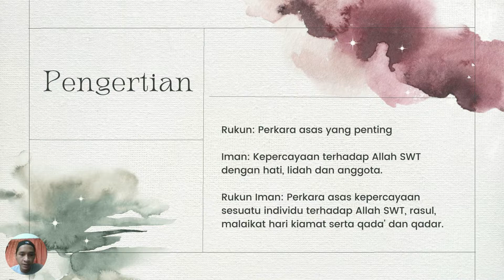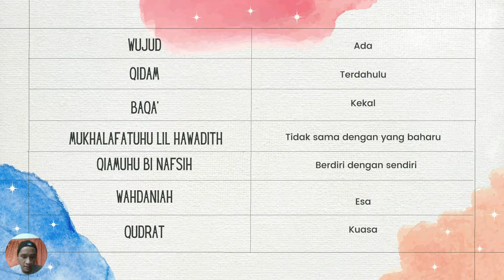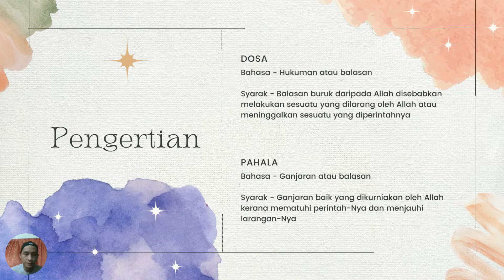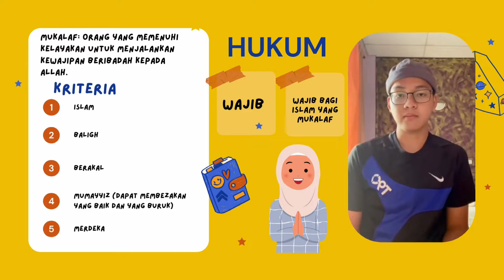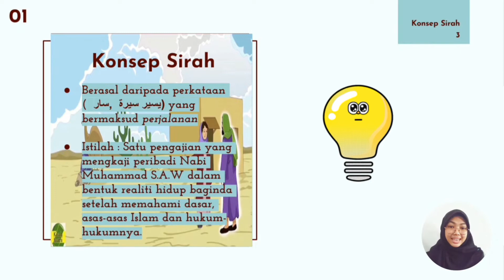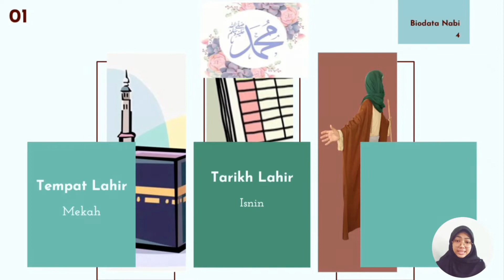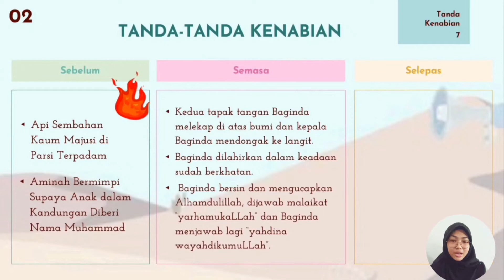TUGASAN MULTIMEDIA GGGE1153-K7 : ASAS ULUM SYARIAH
Bagi menguji kefahaman pelajar, cuba jawab soalan dibawah berdasarkan paparan video diatas:

1. Apakah maksud sifat-sifat Allah bagi BAQA' ?
2. Apakah hukum beribadah kepada Allah bagi yang Mukallaf ?
3. Pada umur berapakah Nabi berhijrah ke madinah?

Ahli kumpulan :
1. MUHAMMAD ARASH BIN MOHD ZAILANI (A186224)
2. AHMAD FAHMI BIN MOHD GHULAM (A185627)
3. FAZIRAH BINTI RAIS (A187015)

GGGE1153
Pensyarah : Dr. Siti Fatimah Mohd Yassin